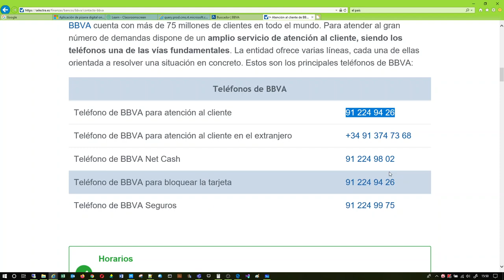Teléfono de BBVA de atención al cliente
Teléfonos de BBVA

Teléfono de BBVA para atención
al cliente

al cliente en el extranjero

Teléfono de BBVA Net Cash

Teléfono de BBVA para bloquear
la tarjeta